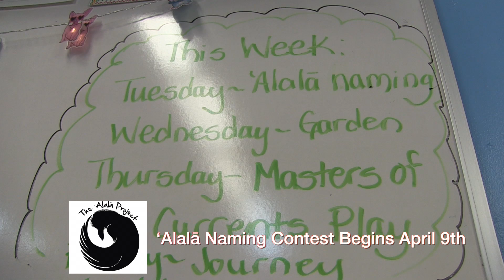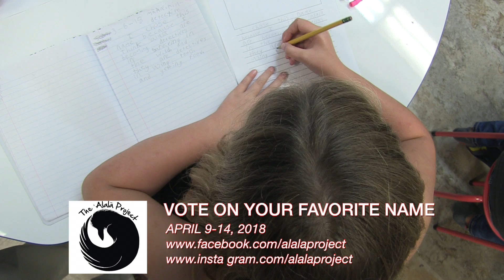ʻAlalā Naming Contest - DLNR web feature, March 29, 2018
5th graders in Hilo come up with Hawaiian names for ʻalalā scheduled to be released.